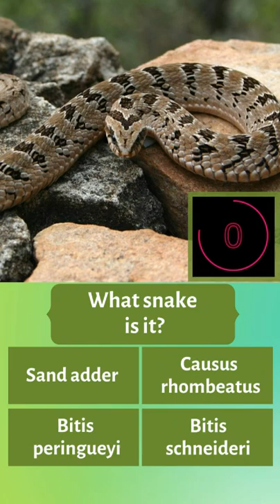GUESS WHAT SNAKE IS IT?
Is it Death Adder? Horned adder? Vipera berus? or Desert death adder?